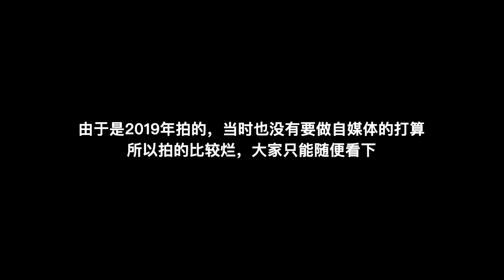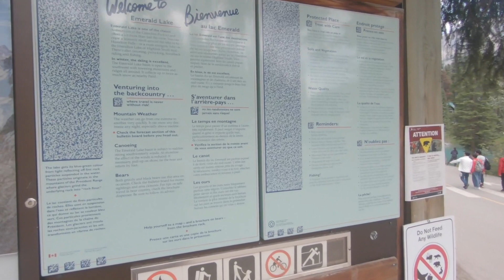2019幽鹤国家公园，翡翠湖和自然桥！